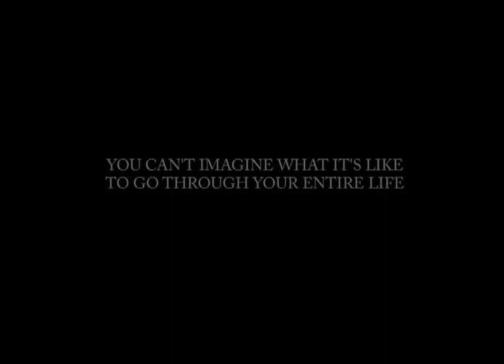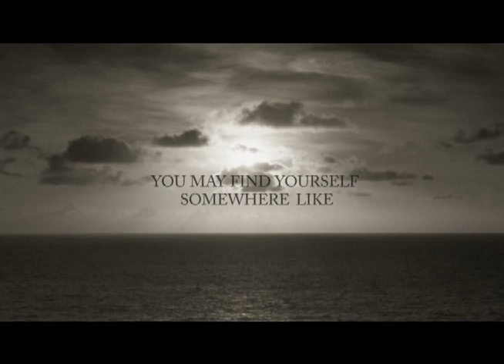Aubrite - Thomas Koner (Central Australia)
This is one of the many songs of the genre I listened to back during the worst years of my insomnia. Like most of the songs, it reflects the alienation of that period, as well as the isolation of the places I often found myself driven towards after days without sleep.

No one track captures the bleakness of that era better than Aubrite. Which is probably why I listened to it so much, and certainly why it had such a powerful impact out on the salt lake.

All the photos here were taken between 2000 and 2005, with a cheap Pentax SLR.

The pictures:
1) Mornington Peninsula National Park, Victoria
2) Mt Bogong, Victoria
3) Near Loch Ard Gorge, Victoria
4) Cape Schank, Victoria
5&6) Salt lake, central South Australia

All due respect to Thomas Koner for chopping his song off prematurely. Aubrite is one of the most beautiful ambient albums ever made, and even 16 years on it's still worth listening to all the way through.

If you'd like to see more of the photos behind these videos, you can find them at: